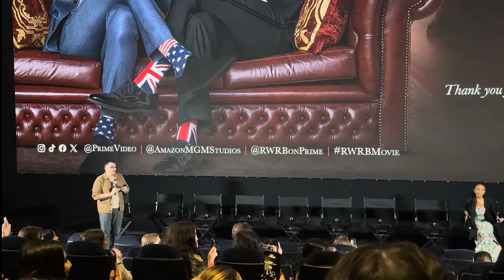Special Screening Panel Interveiw with Actors & Creators of "Red, White & Royal Blue" | May 9, 2024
2024년 5월 9일 LA의 Culver 극장에서 아마존이 준비한 특별 상영회.
레화로블의 배우들과 제작진들이 상영 후 인터뷰를 했습니다.
속편 깜짝 발표의 순간 포함!
이 영상은 촬영하신 @FinelyTaylored 허락 하에 편집하고 자막 덧붙였습니다. 고마워요 테일러 🙂